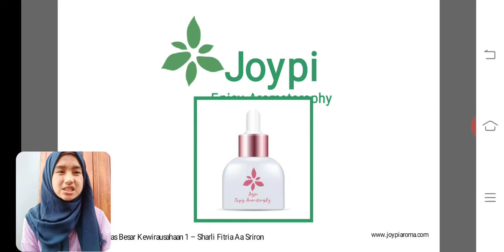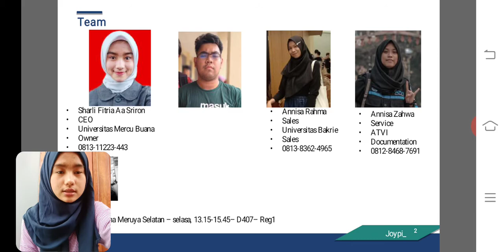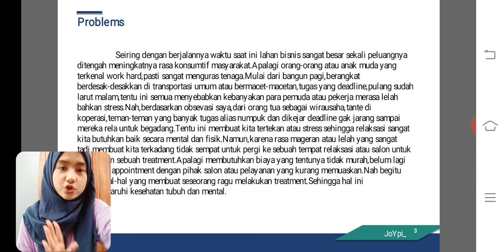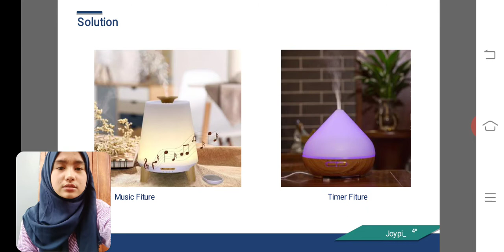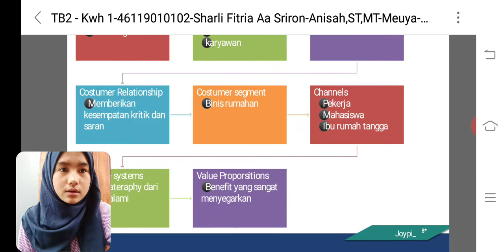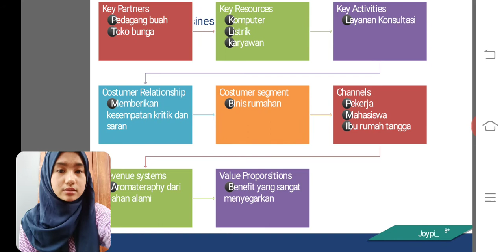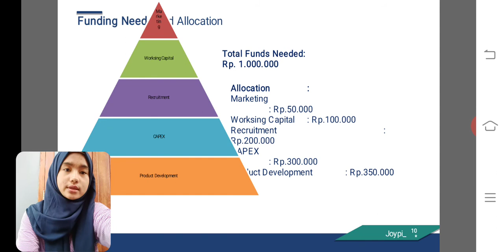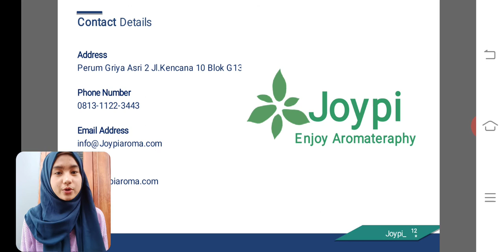Joypi Aromaterapi-Sharli Fitria Aa Sriron-Kewirausahaan 1-ENFEST 2020